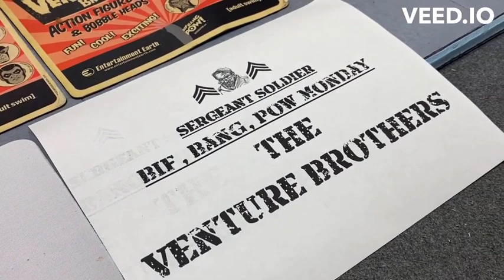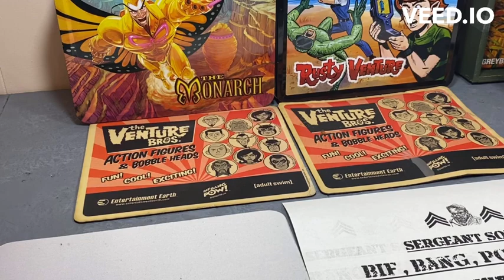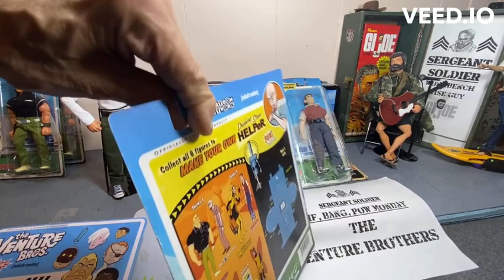SERGEANT SOLDIER BIF BANG POW VENTURE BROTHERS MONDAY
I'm reviewing the Venture Brothers Mego sized action figures mint on card special.  I'm doing it to add to the content that Adam at GI JOE The Lost Chronicles as he does his Mego Mondays.